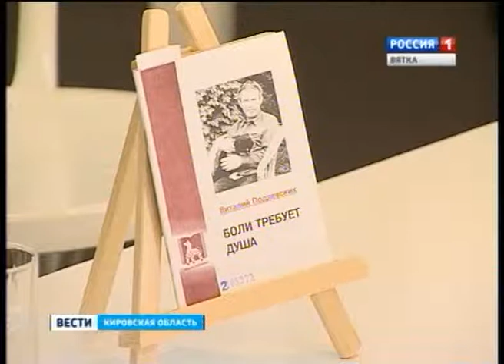Презентация книги(ГТРК Вятка)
В библиотеке имени Герцена состоялась презентация книги незрячего автора Виталия Подлевских. На счету поэта уже два сборника стихов.